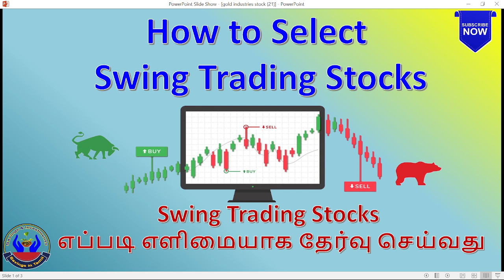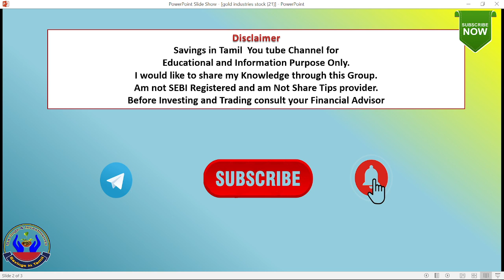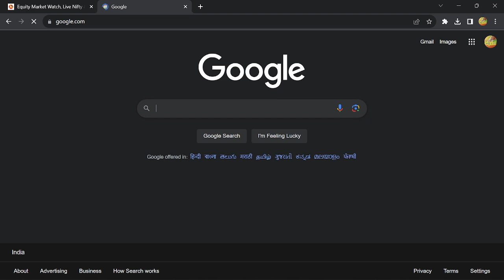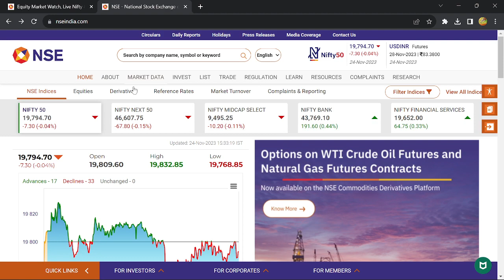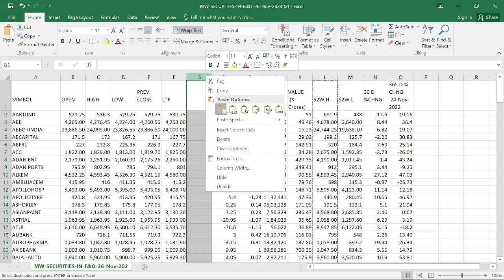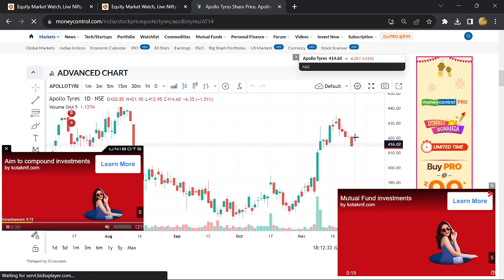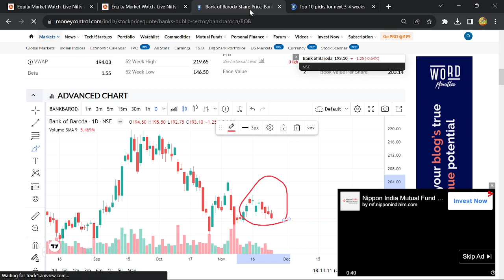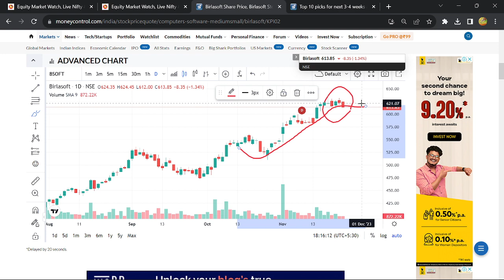How to select Swing Trade Stocks |Swing Trading Stocks எப்படி எளிமையாக தேர்வு செய்வது|SavingsinTamil